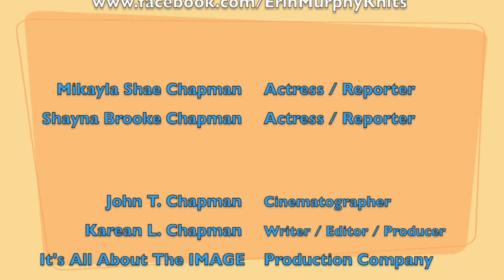STEVE TOM of "MAJOR CRIMES", "NCIS", "Funny or Die" Interview at Erin Murphy's Ranch Warming Party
Steve Tom of Major Crimes, NCIS, Funny or Die, Two And A Half Men and many more interviews with Actresses Mikayla and Shayna Chapman at Erin Murphy's amazing Tranquil Veranda (TV) Ranch warming, Cinco De Mayo celebration. Erin Murphy started her company Erin Murphy Knits from her love of knitting and uses all natural Alpaca eco friendly yarns made from her Alpacas to help raise funds and awareness for Autism and Children's Charities.